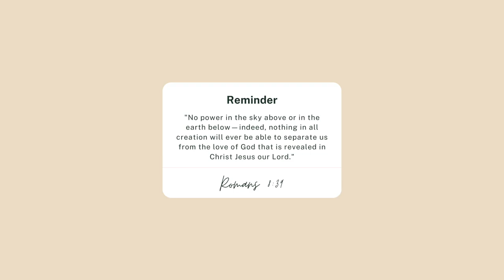25 RANDOM FACTS YOU DIDN'T KNOW ABOUT ME | Life with Mariah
In this video I will be sharing 25 Random Facts you didn't know about me! I hope you enjoy watching!

Timestamps
0:00​​ Intro
0:30​​ 25 Facts about me
6:43​​ Bloopers